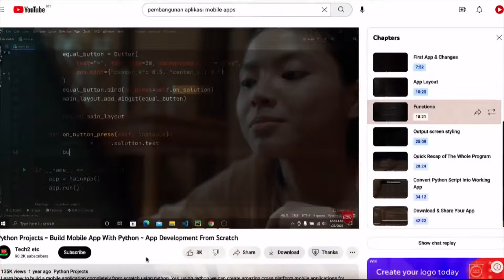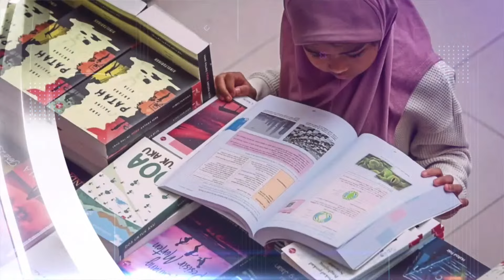29 MEI 2023 –NARATIF KHAS-SERUAN BAITULLAH 2023